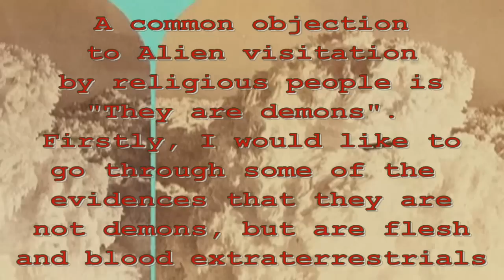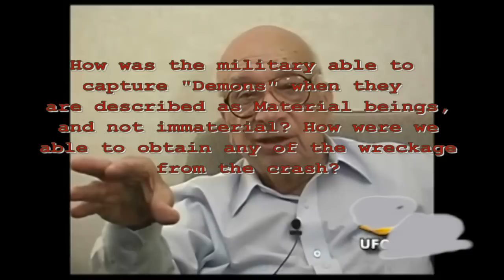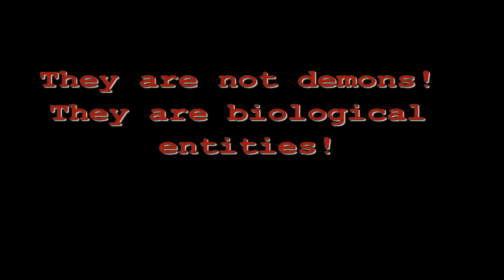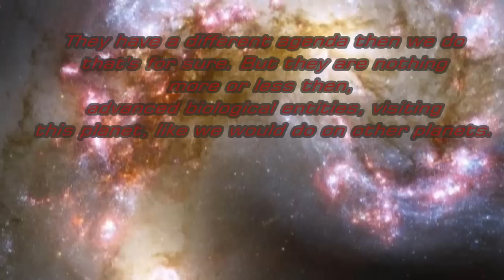Aliens are not demons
MESSAGE: IF YOU ARE GOING TO RATE THIS VIDEO NEGATIVELY, PLEASE STATE YOUR REASONS FOR DOING SO, AND PLEASE DEMONSTRATE WHY MY POINTS ARE INVALID

Aliens are clearly NOT demons, they are biological entities, and are just as vulnerable, and mortal as you and I. They do have advanced technology, this is clear. But it in no way gives you any reasons, or rights to suggest they are spirits, unless you have some justification for it (evidence, or a likely hypothesis). It is a Cop out, by all means.

In this video I provide a handful of evidence for them being Aliens and not demons. The bible suggests demons can only be immaterial entities, which only have the capabilities of manifesting themselves in ones mind, they are (by the biblical definition) spirits, with no physical form. These Aliens are biological in nature, as demonstrated by the given documented evidences throughout UFO history.

I still have TONS of other examples for this, which I did not include into the video.

Another common objection to them not be Aliens but demons is "Why would they travel light years just to visit our planet?" I have tons of reasons why any alien race would, but I will just respond with a simple question.

Wouldn't you agree on the fact that, if we met ANY intelligence out there in the universe, that they would indeed be different then us regarding agenda, action, and character? The answer is obviously yes. They have a different agenda, what ever they do, they are still biological entities ( again, as I have shown here).

This page is completely open for debate. I will admit, I did leave allot of stuff out. And I do have more arguments for them not being demons.

And actually, if you look more into this Christian agenda, you will find that it is just a common way of getting rid of the notion of alien visitation. So this is your chance Christians. Rather then just asserting they are demons, please provide some evidence. And we will see where it leads, to scrutiny.

"Humans tend to be afraid of things they don't know", this is demonstrably  true.